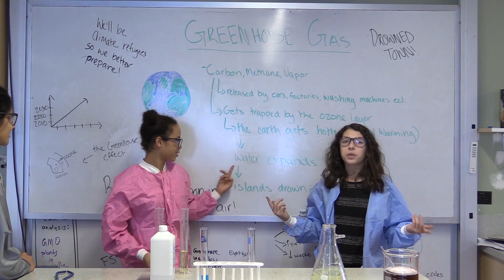Drowned Town - Science Rap Academy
A song from a fictional low-lying Pacific island in the year 2030. The Science Rap Academy presents a science-ified version of "Downtown" by Macklemore & Ryan Lewis about the impact of climate change. It was researched, written, sung, directed, shot, and edited by 7th and 8th graders from The Nueva School in California.

For more on the threat of climate change and rising sea levels to, check out coverage on the Marshall Islands from New York Times: nyti.ms/1Io6Ecw

FOOTAGE:
Flooding at Ocean Beach in San Diego
Western Australia Ravaged by Wildfires

SCIENCE RAP ACADEMY: 7th and 8th grade students from the Nueva School meet twice a week to research science, write and record lyrics, then conceptualize, shoot, and edit a music video. The "Drowned Town" team consisted of Caroline, Aleeha, and Lola, with special vocal guest Max.

Mixing by @ChaseMooreMusic